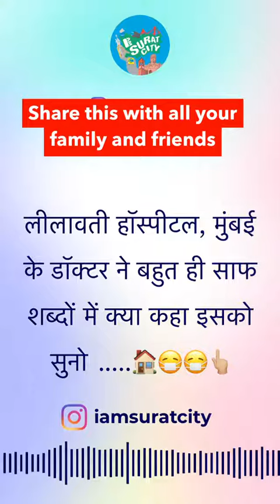corona awarness clip please click, by doctors team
Video from Dr.Digambar Gite